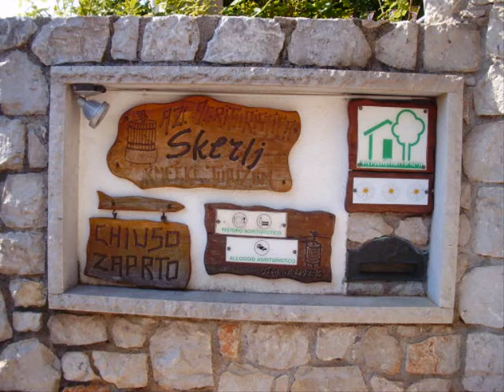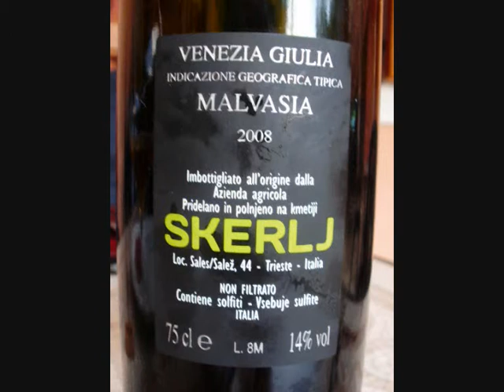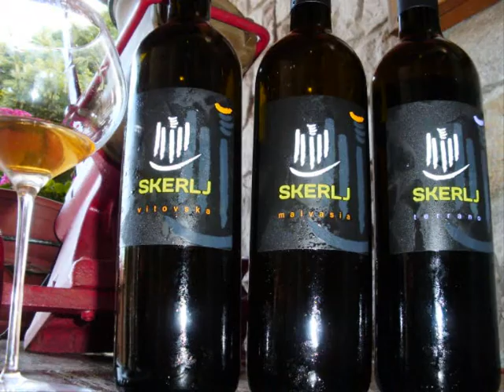Matej Skerli - Carso - Vitovska